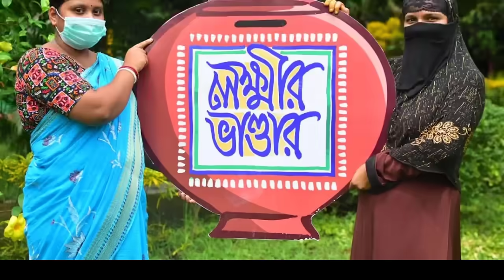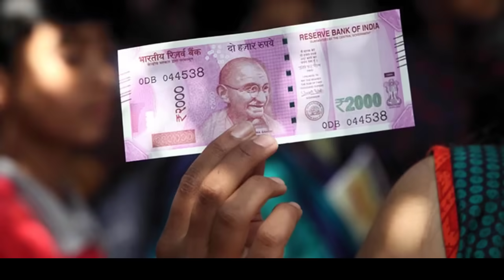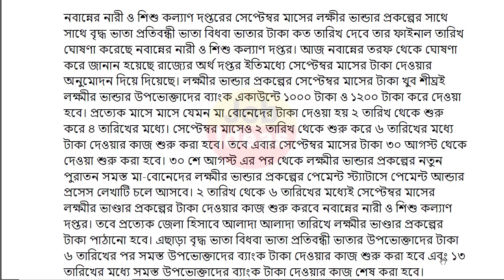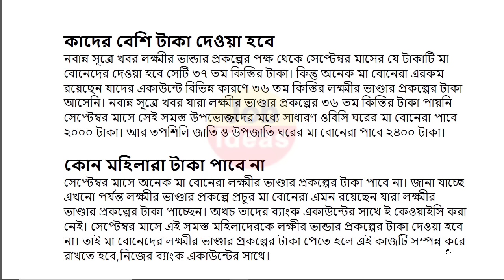lokkhi bhandar september payment date | লক্ষ্মীর ভাণ্ডারের সেপ্টেম্বর মাসে ডবল টাকা দেবে মহিলাদের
লক্ষীর ভান্ডার
lokhir bhandar
lokkhi bhandar
lokhir bhandar